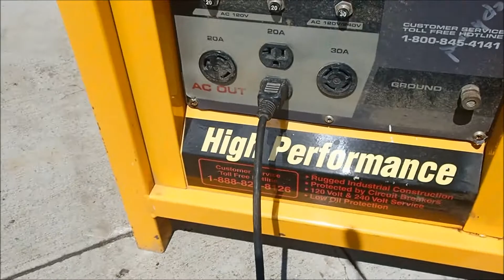BigIron Auctions GA4336 Titan Industries 7000 Watt Generator